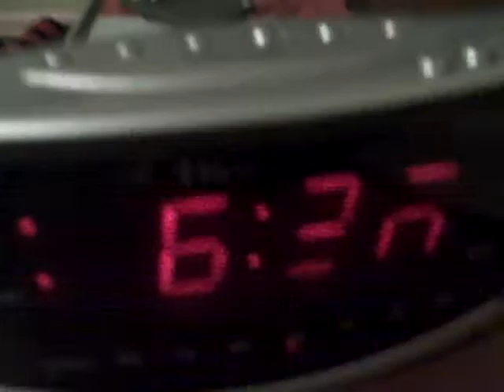PROJECT LONCHIVAR 9-20-11 PART 1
Lots of people are Gearing up today.  One of them is an individual known as Soupcan.